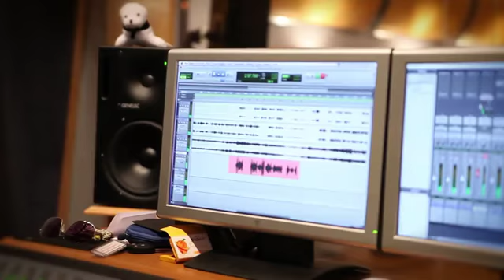Jackie Evancho Songs From The Silver Screen Promo